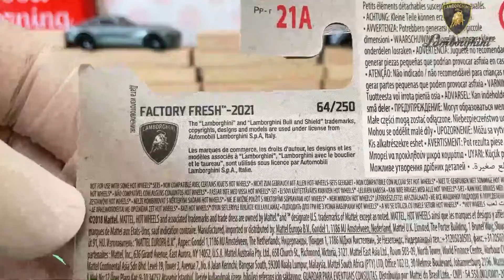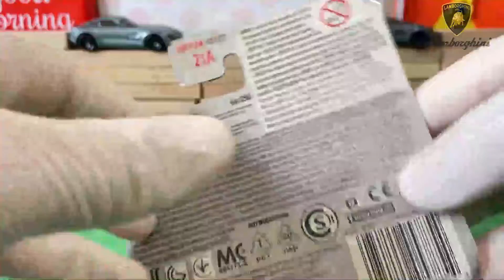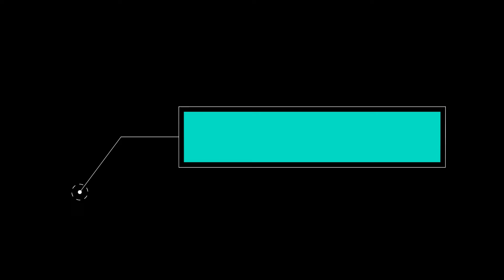Unboxing HOT WHEELS '17 Lamborghini Urus - Factory Fresh - 2021